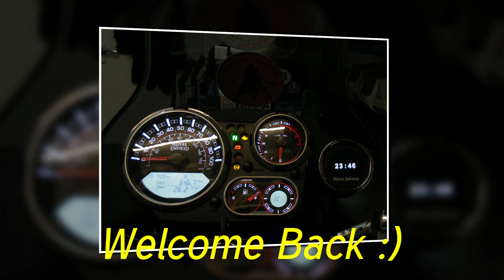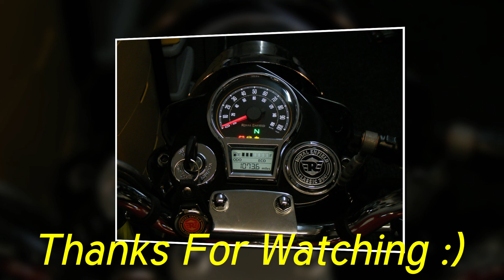Ride home vear Affetside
Last part of our ride home from the Barn